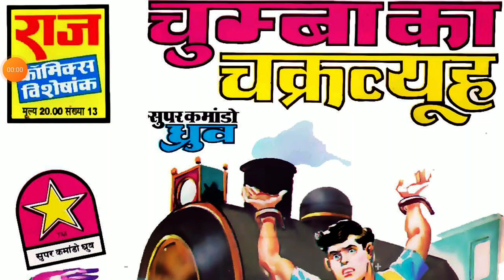Chumba Ka Chakarviyu Part 1 Super Commando Druve